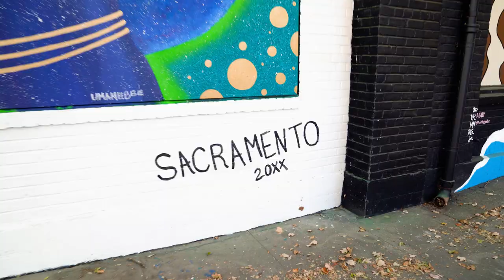2021 Wide Open Walls mural festival in Sacramento, California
MERO is proud to have partnered with Wide Open Walls for our 4th year of bringing public art to the walls of Sacramento! This year was full of incredible art and even more incredible artists. MERO provided a full media package including everything from progress photos, artist profiles, social media content, mid-festival/after-movie recap, event live streaming, final mural media, and more.

Enjoy this wrap-up video highlighting the artists from this year's Wide Open Walls!